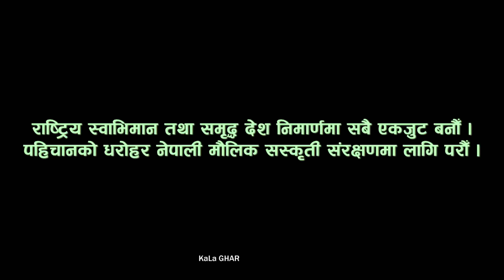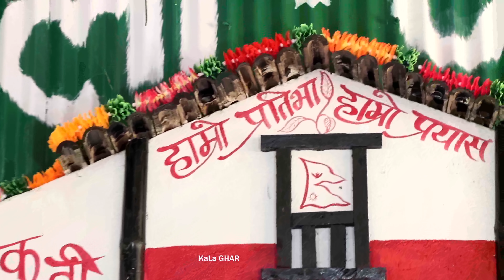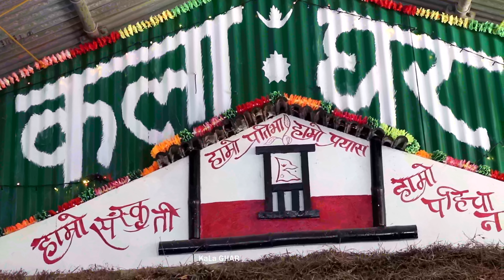Deusi Bhailo 2077 आयो यो बर्ष कै कडा देउसी भैलो || अन्तिममा आशिक यस्तो दिए KaLa GHAR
सस्कृती राम रमाइलो लागि मात्र नभएर सुचना प्रवाह ता सचेतना जगाउने महत्वपुर्ण माध्यम पनि हो । कला घर सिन्धुलीको प्रस्तुती देउसी भैलो कार्यक्रममा समसामुहिक विषय बस्तुमा आधारीत रहि देउसी गाउने प्रयास गरेका छौ । के कस्तो लाग्छ अवलोकन गरी प्रतिकृया दिन नभुल्नुहाला है त ।
KaLa Ghar Presents Deusi Bhailo Programm 2077.
Concept & Direction/Camera / Edit By Nepali Babu Suman
Ft - Pabitra Ramtel / Sanchita Thapa Magar
Madal : Man Kumar BK, Jiban Thapa Magar
Basuri : Sisir Sidda.
Dance : Padam Barmasakha & Rita Thing